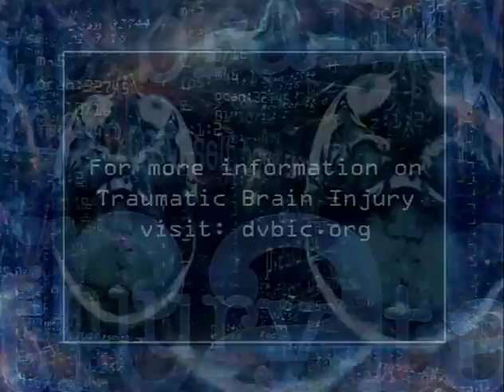TBI in War: Closing & Credits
The Survive and Thrive video series was produced and distributed by the Defense and Veterans Brain Injury Center (DVBIC), which performs cutting-edge research on new treatments for brain injury while providing high-quality medical care for our wounded warriors who have sustained TBI.